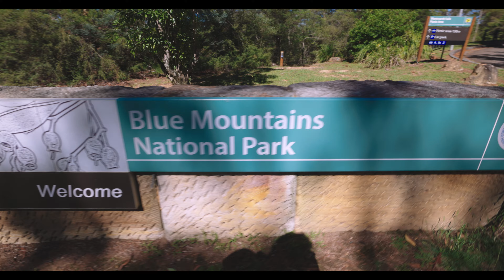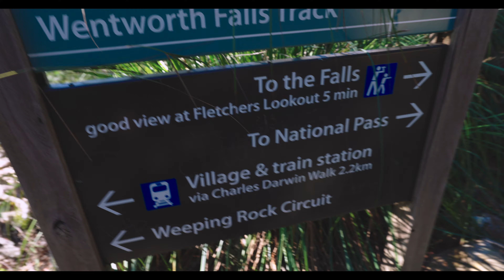Hiking on a 900m Waterfall! 😱 Wentworth Falls, Australia 🌞 🇦🇺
In this video you will see me back in the Blue Mountains, Australia! 🇦🇺

This time, I visited the huge and breathtaking Wentworth Falls!
If you're in Sydney or are visiting the Blue Mountains, then Wentworth Falls is an amazing thing to do! 🌱

Wentworth falls is close to one of the main towns, Katoomba!

There are multiple walking tracks, from short hikes, to longer more challenging hikes! 😃

Here at Wentworth Falls, a great thing to do is take a walk down to the cliff edge and lookout to the Blue Mountains and the Waterfall... The views of the jungle below are INSANE!
On a windy day you can see the water go back up the waterfall! 🤯

I also took a short walk on the weeping rock trail which was amazing! I had the place to myself and got to stand on top of the waterfall and just be amongst the nature! 🌿

Let me know what you think, and if you've visited Wentworth Falls or the Blue Mountains and your favourite things to do!

⚒️JP

Shot on Canon EOS R5 & RF 15-35mm F2.8

Times:

00:00 Intro
29:09 Arriving
01:10:20 Starting the walk
02:57:18 Cliff Edge lookout
05:45:09 A Tradition
07:08:10 Weeping Rock Trail
10:25:00 What's next?
12:08:19 Ending